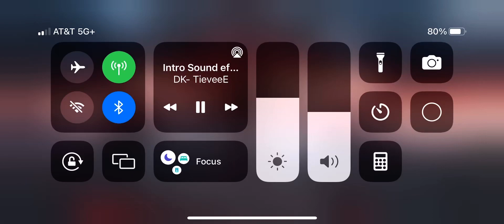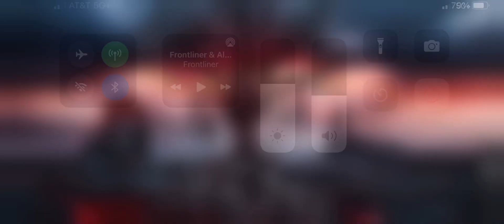Frontliner & Alter Ego - Rawstyle Factory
Artist: Frontliner & Alter Ego
Title: Rawstyle Factory
Label: n/a
Date: 11/16/2022